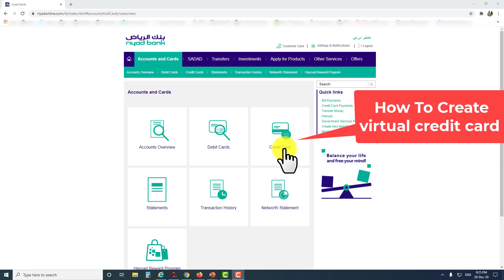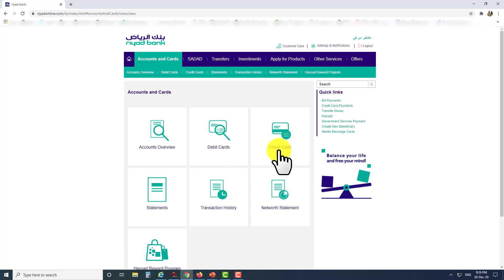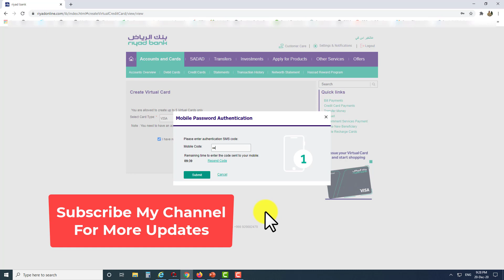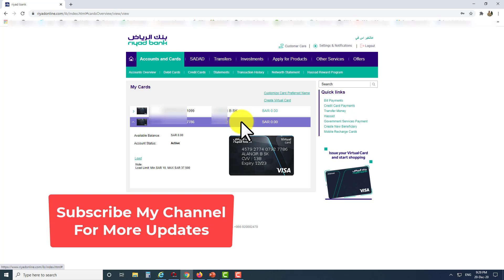Create Riyad bank Virtual Credit Card What is Credit card? How to Get Free Virtual Card 2021#credit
AJ KI VIDEO MEIN AP KO BATAO GA HOW TO CREATE RIYADH BANK VIRTUAL CREDIT CARD FREE OR VIRTUAL CARD KA BENIFIT KAYA HAI MUKAMAL TAFSEEL KAY SATH

HOW TO REGISTER IN RIYADH BANK APPLICATION | Riyad Bank App mein register karnay ka asan tarika

How to transfer money from Riyad bank l Riyadh Bank say paisa send karny ka tarikalریاض بنک ٹرانسفر

How To Add Beneficiary In Riyad Bank | Riyad Bank Beneficiary ka tarika | ریاض بنک میں اکاونٹ بنائیں

Create Riyad bank Virtual Credit Card I What is Credit card? How to Get Free Virtual Card 2021

Create Riyad bank Virtual Credit Card What is Credit card